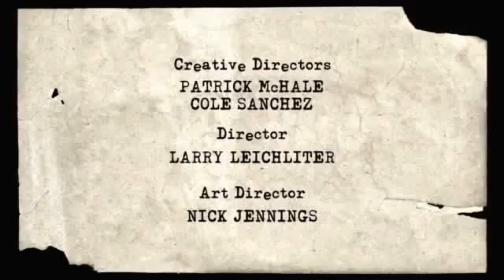Bajale a la musica - Hora de Aventura